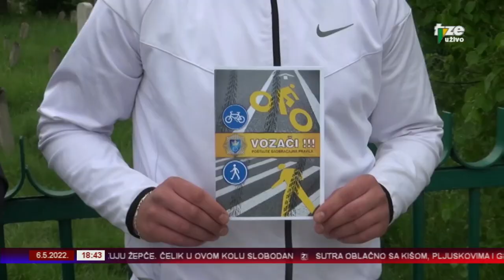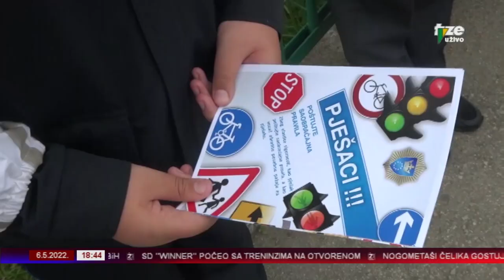ZENICA INFO 06 05 2022